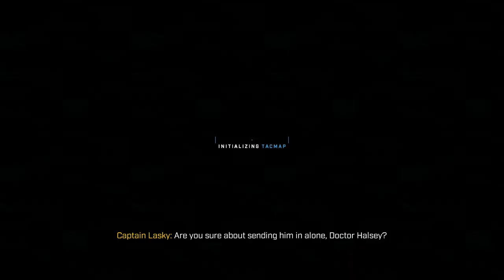Look out!! | Halo Infinite part 4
Man, that thing looks cool... too bad; it is trying to kill us (like always). Nevertheless, it is an action-packed episode. We destroy some towers, save some marines, and have a good time.
Hope you all are enjoying halo. It is surprisingly good so far; I am excited to see where it goes.
Hope you are enjoying the videos and having a great day. I graduate college today, so hopefully, there will be 3 videos today; if not, cut me some slack.
like, sub and comment if you enjoyed